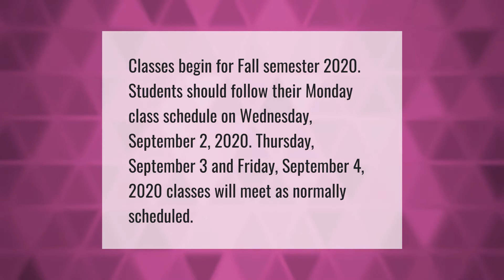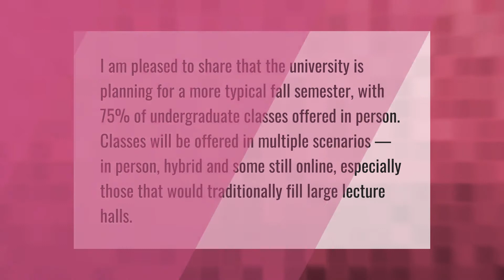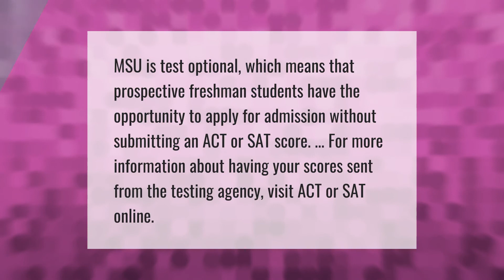Is MSU open in fall 2020?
00:00 - Is MSU open in fall 2020?
00:34 - Will Fall 2021 MSU be online?
01:05 - Is MSU test optional 2022?
01:36 - Is MSU test optional?

Laura S. Harris (2021, August 11.) Is MSU open in fall 2020?
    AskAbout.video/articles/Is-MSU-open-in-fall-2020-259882